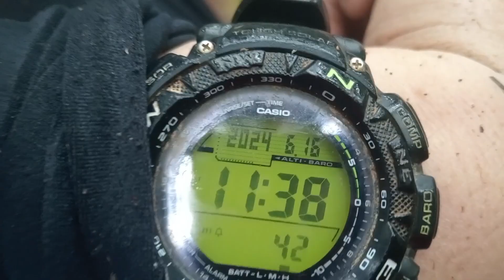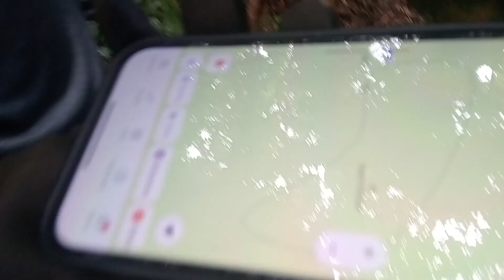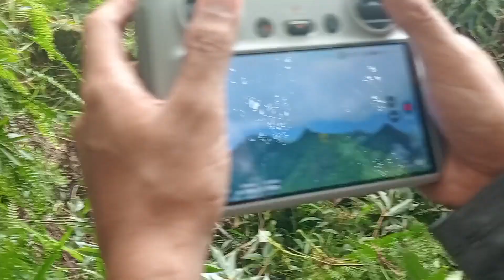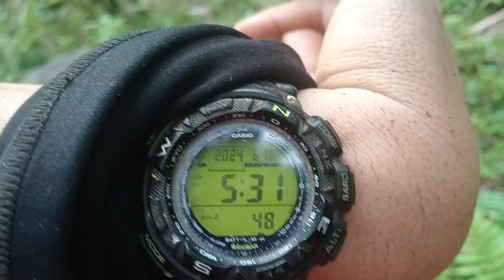MARIPIPI ISLAND BILIRAN CLIMBING SUMMIT TELECOM JUNE 16, 2024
TREXPLORE ADVENTURES